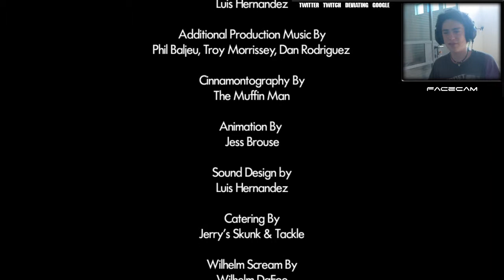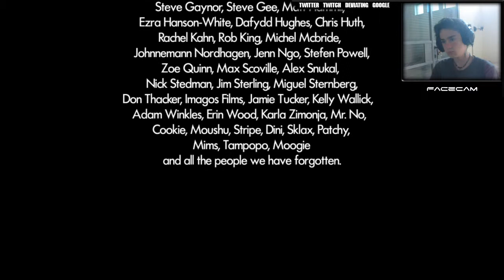Subtitles ends | Jazzpunk Ending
That was a stupid video...
I didn't know that was the ending...

█▬█ █ ▀█▀   that LIKE button!